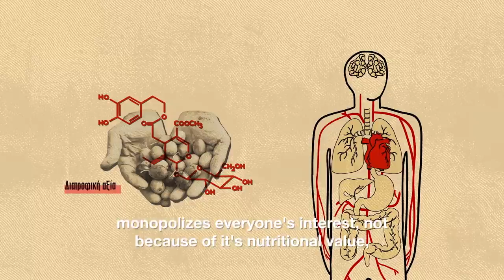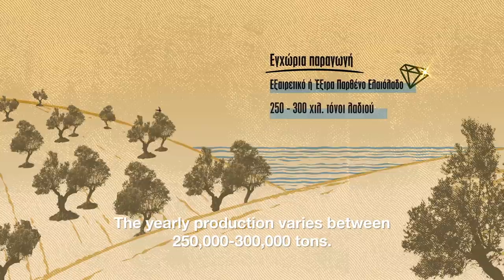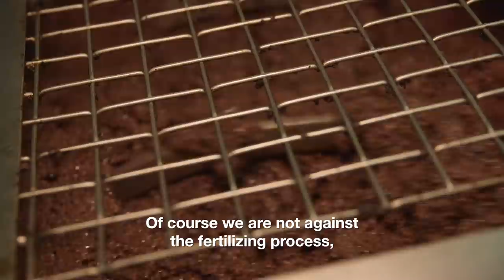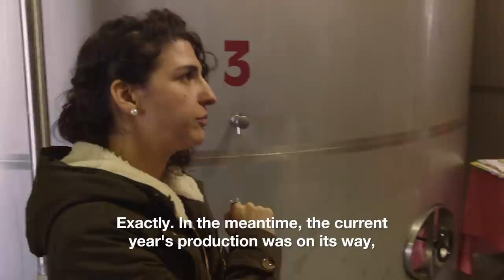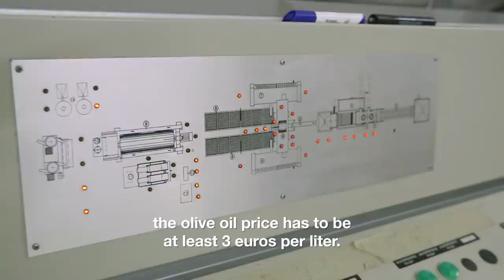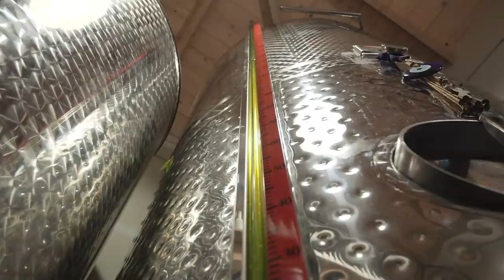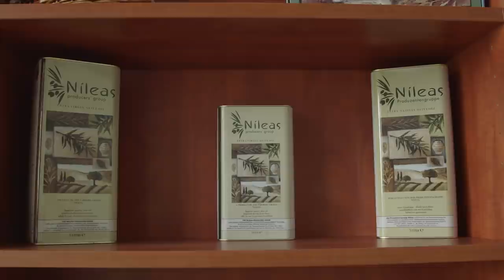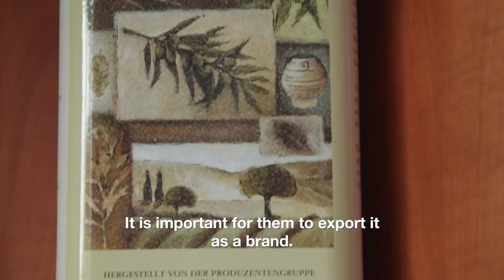How Can Greece Save Its Olive Oil Industry?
Greece is the third largest producer of olive oil with the largest percentage of domestic production being classified in the highest category, that of extra virgin olive oil. However, in recent years the olive industry has been worried about the future of its production in the country. Vice met with olive oil producers to learn about the difficulties they face in olive growing.

Host - Producer: Niovi Anazikou
Camera Operator: Thodoris Konstantinou, Kostas Matikas
Sound Operator: Panagiotis Papagianopoulos
Editor: Maria Kounavi
Graphic Designer: Alexia Barakou
VICE GREECE 2020